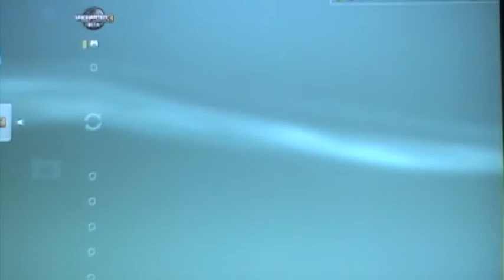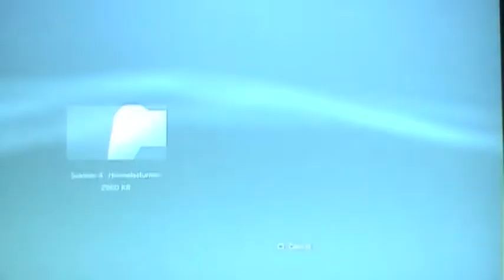Soldner-X: Himmelssturner first look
Just a little look